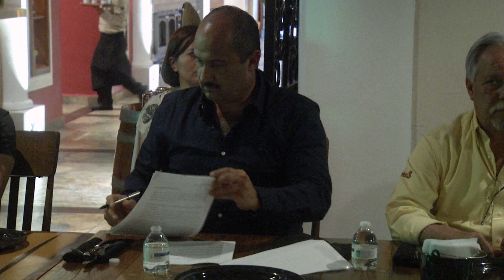Presenta su planilla independiente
Fausto Destenave Kuri presento a los medios de comunicación la planilla que lo acompañara en busca de la alcaldía de saltillo.

El candidato Independiente informó que su síndico responde al nombre de Josefina Flores Jiménez, y su cuerpo de candidatos a regidores son :   Arturo Javier Cavazos, Rosa Ofelia Triana, Armando  Mata, Airy Jazmin Flores y Jorge Erdmann Reich.

También acompañarán en la fórmula al candidato Independiente; Maria de Los Ángeles Heredia, Rodrigo Barba, Ana Cristina Salas, José Luis Torres, Rosalía Del refugio Murguia y Narciso Perez Rendón.
La planilla la integran mujeres y hombres, de todas las edades, empresarios, comerciantes, deportistas obreros y campesinos.

Destenave Kuri, dejó claro que no irá en la primera posición plurinominal  al ayuntamiento en un momento dado de no ser favorecido con la preferencia ciudadana, presentó al empresario y comerciante Juan Antonio Aguirre Valdes primera posición en la representación proporcional.

Insistió en que esta reunión fue una presentación de su equipo de trabajo, dejó muy en claro que no se trata de una promoción electoral.